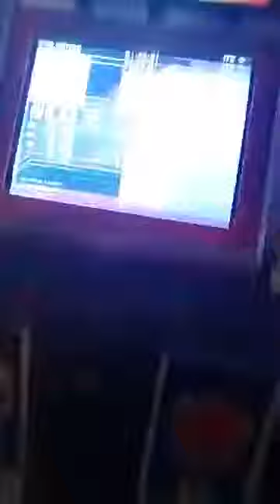Kissy Kissy 100%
Easy as pie 4